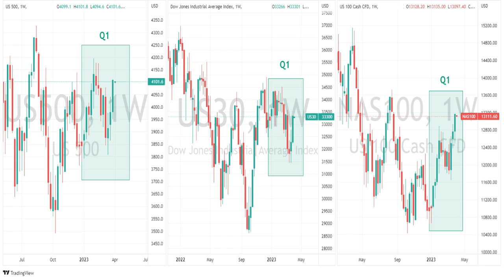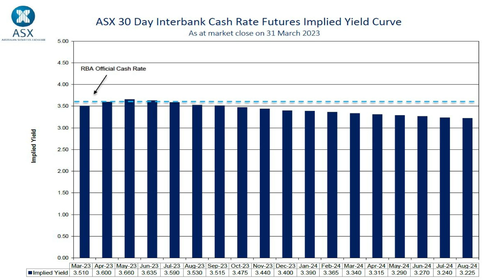The week ahead 3-4-2023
US Stocks finished Q1 with a bang as Wall St wrapped up a volatile, and event filled quarter. The highlights of the week ahead are rate decisions from the RBA and RBNZ and NFP figures.